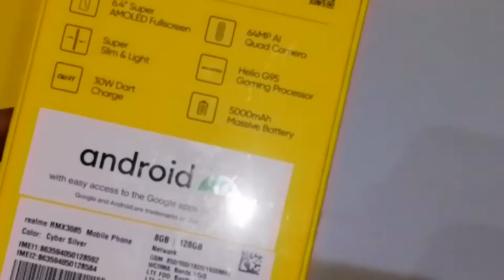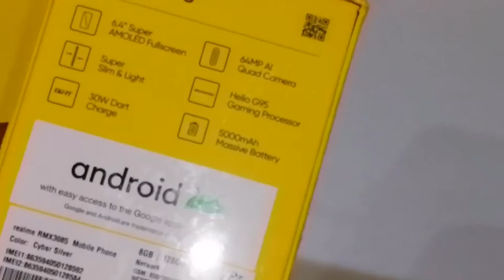REALME 8 UNBOXING & QUICK REVIEW |REALME 8 VS INFINIX NOTE10PRO VS POCOX3PRO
HI GUYS, I HOPE YOU LIKE THE VIDEO

KIYU K IS VIDEO KO BANA NE MAI BHOT TIME LAGA AUR BHAI APKA ROZAY MAI CONTENT BANA RAHA HY APKE LIA TU KARDO YR 👍🤍
REALME 8 SERIES K BARE MAI APKA KIA KHAYAAL HAI NECHAY COMMENTS MAI ZAROR BATAI

YOUTUBE SHORT VIDEO
YOUTUBEWATCH
SHORTVIDEO
realme8
realme8pro
REAME8PRO108MP
REALME8CAMERA
REALME8REVIEW
REALME8PROREVIEW
POCOX3PRO
XIAOMIMINOTE10PRO
REALME8SERIES
GAMINGPHONE
SNAPDRAGON
Video tags.